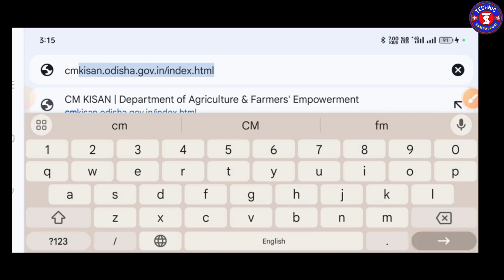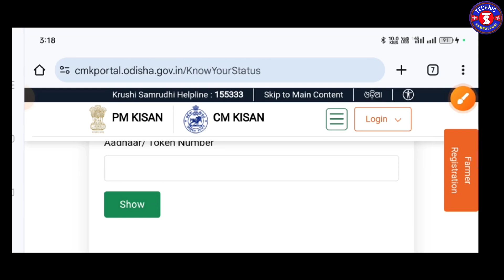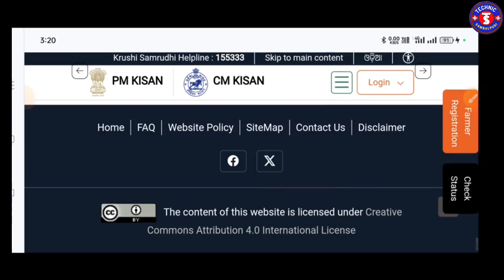cm kisan money transfer check cm kisan yojana money not received